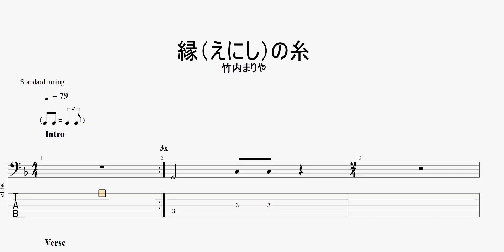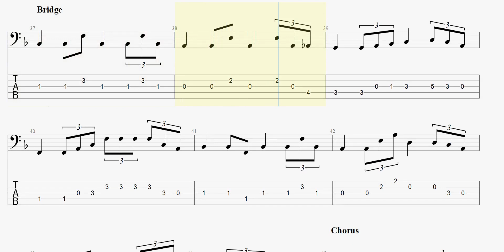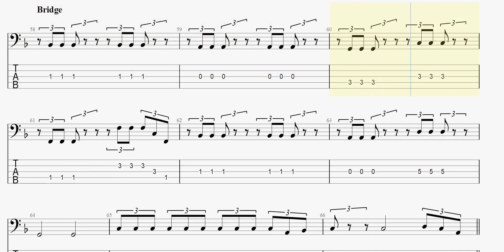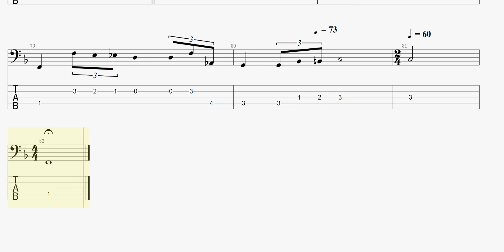縁(えにし)の糸 【竹内まりや】 ベースtab譜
竹内まりやさんの「縁(えにし)の糸」ベースtab譜です

竹内まりや 縁の糸 ベースtab譜 まっきんチャンネルをより応援されたい方はメンバーシップ登録よろしくお願いします